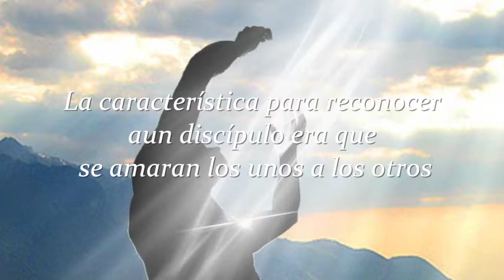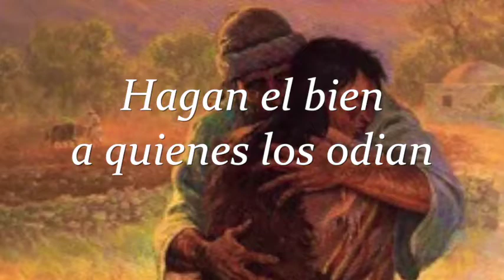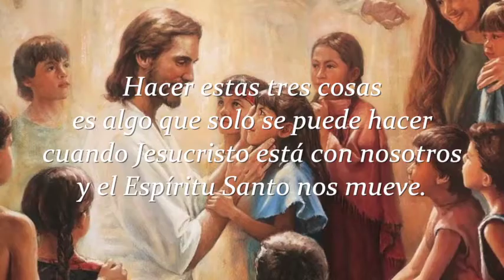Sábado de I semana de Cuaresma